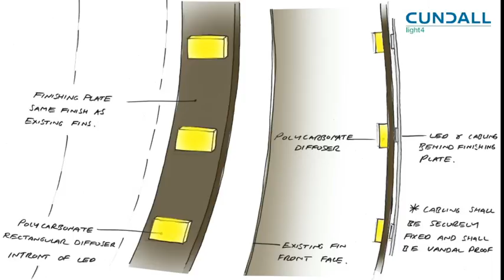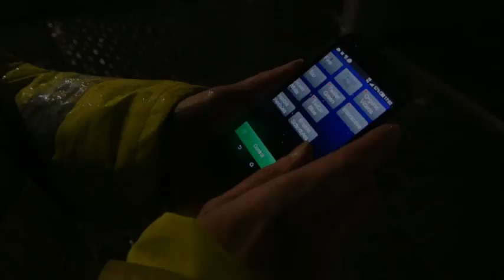NOMA Earth Tubes - Cundall Light4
Cundall Light4 was appointed by The Co-operative and Hermes to provide the lighting design for the three earth tubes adjacent to the new Co-operative Group office at 1 Angel Square in Manchester.

The earth tubes are part of the air intakes natural ventilation system that draws through 50,000 litres of air per second.
All of the lighting elements were specified as individually addressable RGB units, this resulted in some 28,000 individually addressed LED’s.Animations and lighitng effects were included as visualisations within the specification to allow a number of day one scenes and as examples of what the system must be capable of delivering. A fundamental element of the concept design was to deliver an interactive lighting installation either through cameras, sensors, mobile phones or fixed equipment. The project was tendered in April 2015 and Studiotech won the tender to develop the design, supply, install, programme and commission the lighting and lighting control.